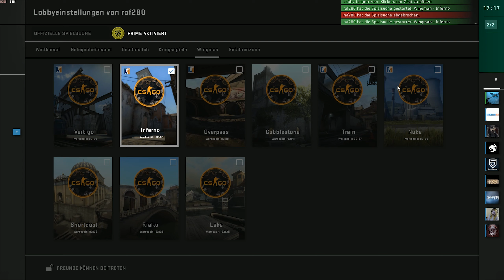KRASSER FEGER - Best of CS:GO #05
Viel Spaß bei der neuen Folge CS:GO Funny Moments.
Hat dir das Video gefallen? Dann lass doch einen Like da und Abboniere uns Kostenlos!

Musik

★Unsere Teamspeak IP: ts3.mgc4you.de

Wer bis hier gelesen hat, ist Cool :D